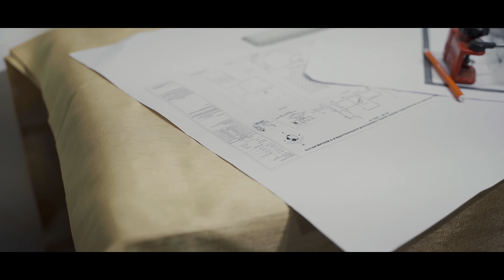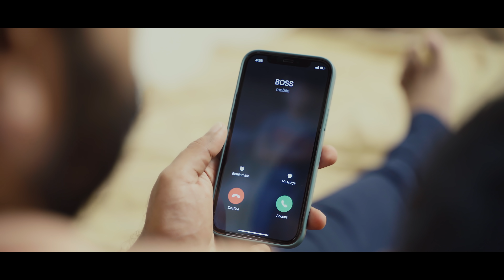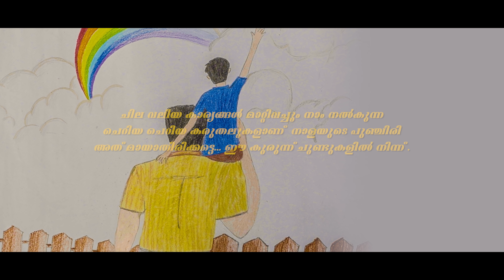Appuvinte Swantham | Malayalam | Short film | AVASS Creations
Appuvinte Swantham is a malayalam shortfilm directed by saneef shafi.

Produced By - Anil kumar
Story, Screen play, Dialogue - Maya Anil
Editing  - Saurav Santhosh @TheSauravSanthosh
Cinematography - Sreeju Sivan , Rahul Akshai Shaji
Music &  Sound Design - Sravan S R (S.R muzic production)
Dubbing - Syam S.R (S.R Digital audios kallambalam)
Art - Mahesh Revathy, Arun raj
Associate Director - Vishnu B.S, Gayathri V.M
Associate Cinematography - Jithendra Jayakumar, Anandu Das
Cast - Sree Raj, Dr.S.Raju, Sreehari, Sreecharan